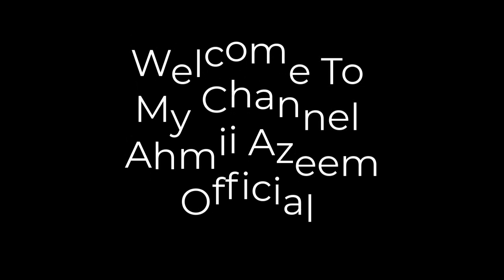My 4th Velog | Village Enjoy | AbuBakr With Ahmad | Cultivation of Maize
Hey Everyone!
We are Pakistani Students. We need your support.
We make Entertaining Vlogs, Graphics Designing Ideas & more
Entertaining Videos for You.